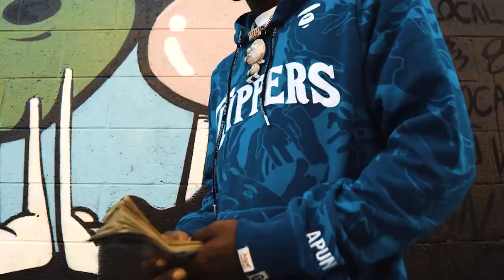[FREE] Mg Sleepy x Tse Vic x Detroit Sample Type Beat 2022 - "Takeoff"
☣️ Buy This Beat By Dming me on IG
🎹Leases: (Buy 2 Get 1 Free)
🎹Exclusives: (Buy 1 Get 2 Free)
💰 Free For 𝗡𝗢𝗡 𝗣𝗥𝗢𝗙𝗜𝗧 Usage 𝗢𝗡𝗟𝗬.

❗❗ MUST CREDIT Prod. by VINXIA x @kid_babs

🎤[THIS BEAT IS ONLY FREE TO RAP ON. YOU NEED TO BUY A LICENSE IN ORDER TO UPLOAD ON ANY STREAMING SERVICES OTHER THAN SOUNDCLOUD AND YOUTUBE]❗❗❗❗❗❗❗❗❗

💳Purchase to use on digital platforms such as  iTunes, Spotify, Apple Music,  etc.